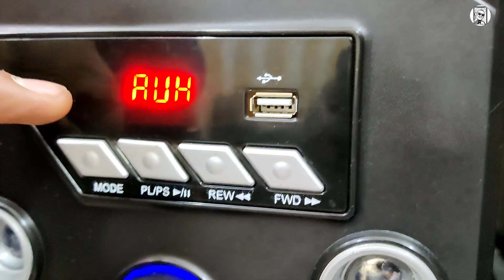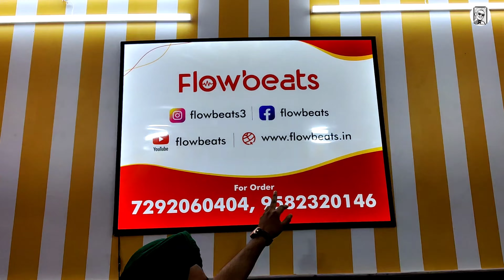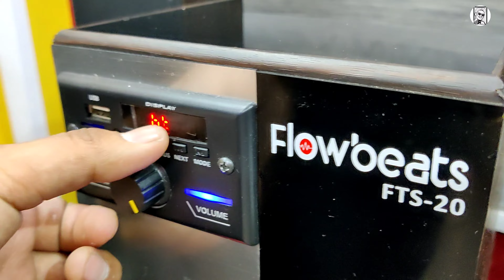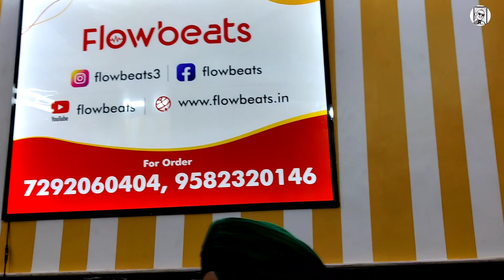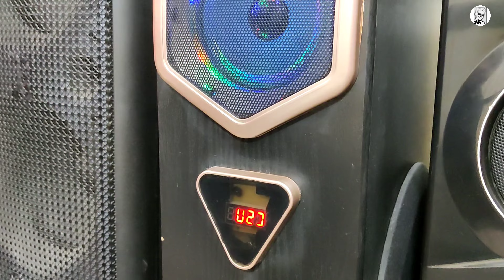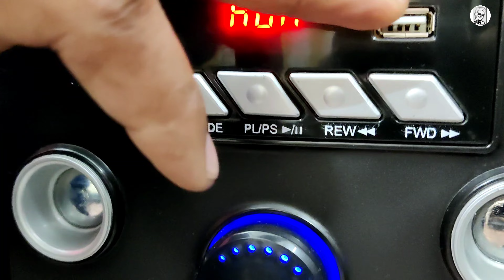Flowbeat Is Back || सबसे सस्ते DJ SPEAKER 250/- || Cheapest Home Theater In Delhi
Shop Details

WZ B51 SANT GARH EXTENTION behind Kesho pur sabzi mandi Tilak Nagar new delhi 110018

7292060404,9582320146